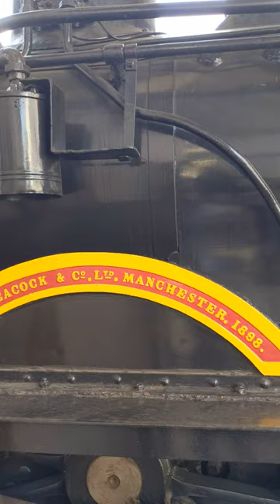🚂 Real SL BP（Beyer, Peacock & Co. Ltd.,）#6 #1898 Manchester 2022 01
@Wander JAPAN